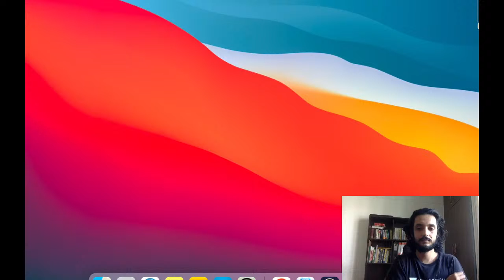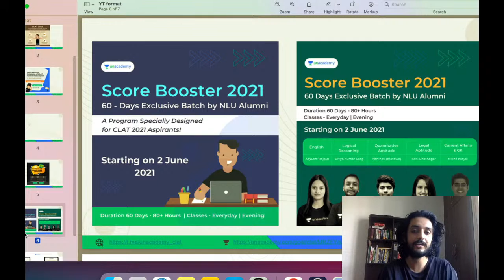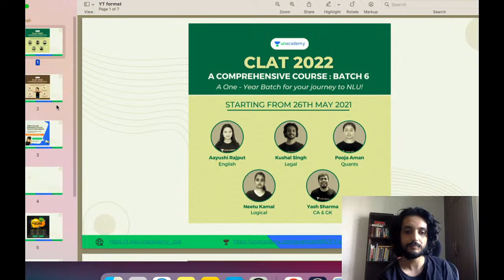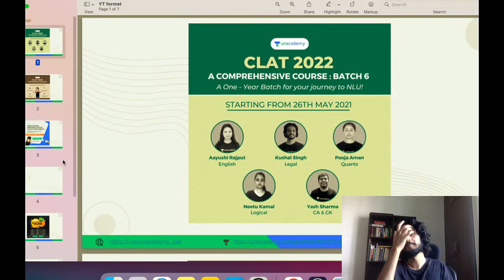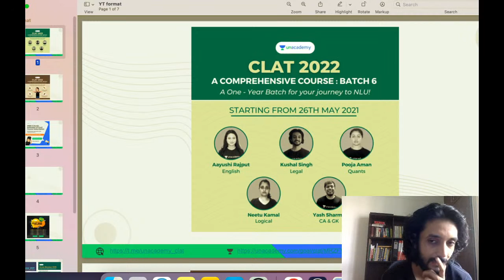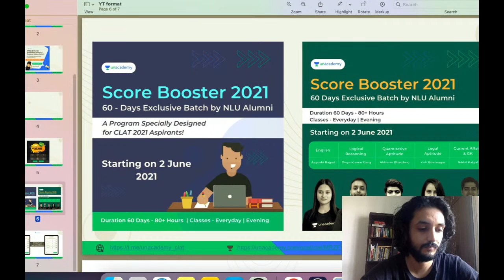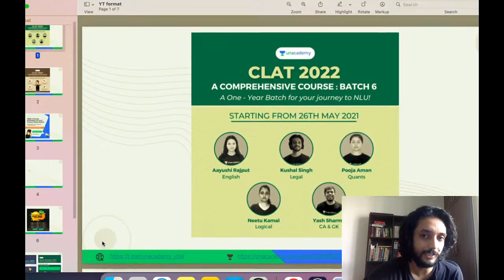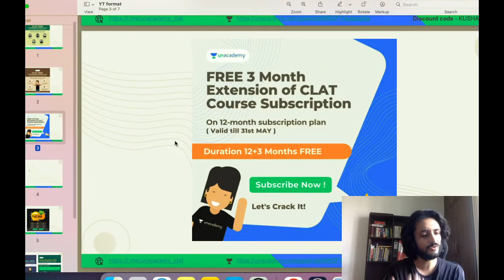What is the Law of Torts?| Kushal Singh | Torts Lecture | CLAT 2021 | Unacademy CLAT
Kushal, a lawyer himself who completed his law from Dr. D.Y. Patil College of Law and has previously worked with S & V Law Associates will help you tricks to ace Legal Reasoning. How much knowledge do you think qualifies as too much knowledge? You think this question is pointless? Ask this question to someone who is preparing for CLAT and cannot decide what to study in order to score well in Legal Reasoning. Do they study from the bare act? Do they skip studying the laws altogether? These questions and all others that stem from the book are going to be answered by the industry leaders in Legal Reasoning preparation.

Unacademy brings to you Justice Legal, your one stop shop to ace your reading skills.

USE CODE to access content on Unacademy web/app : “KUSHALLIVE”

Subscription Benefits:
1. Learn from your favorite teacher
2. Dedicated DOUBT sessions
3. One Subscription, Unlimited Access
4. Real-time interaction with Teachers
5. You can ask doubts in the live class
6. Download the videos & watch offline